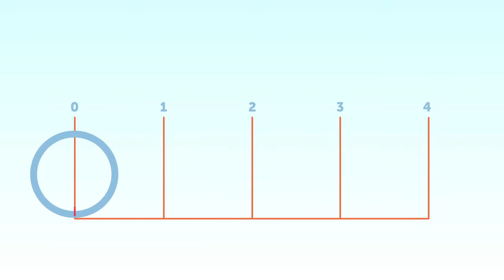Día de Pi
La Academia Mexicana de Ciencias conmemora el ‪#‎DíaDePi